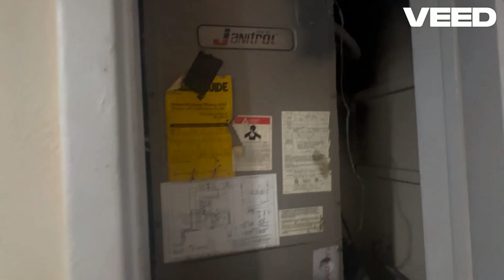3530 Thomas Ave, Miami, FL 33133 - Walkthrough Investment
Looking for a Cheap Duplex in Miami for cash? Click to join our exclusive cash buyers  email list for off market real estate at mega discounts